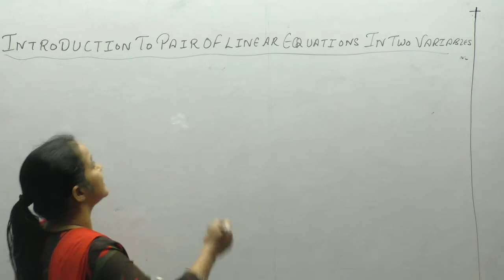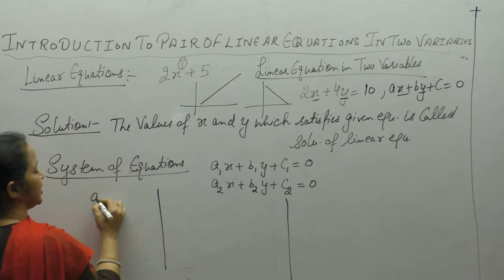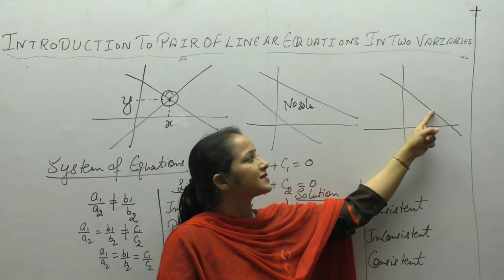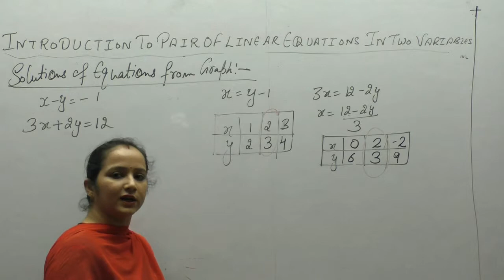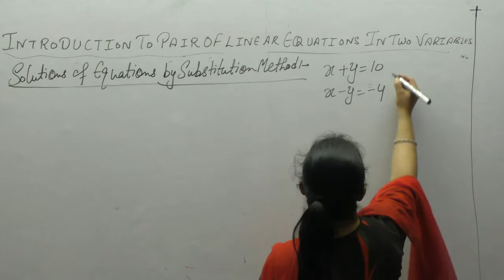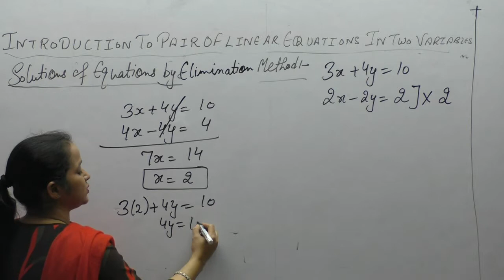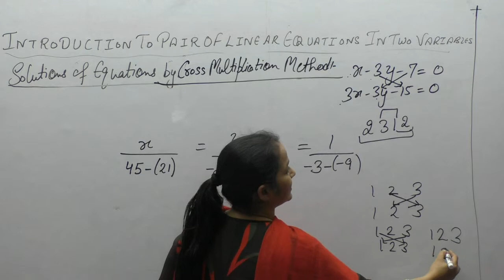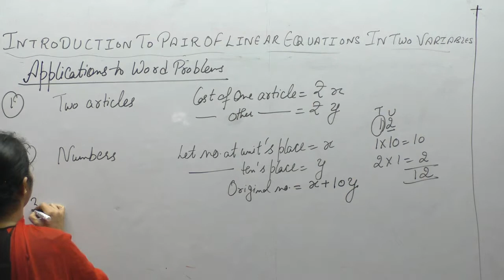Introduction & Important Questions Of Pair Of Linear Equations In Two Variables (Part-1)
This Video Contains Information About Basics of pair Of Linear Equations in Two Variables and important Questions .( How to Use Substitution , Elimination, Cross Multiplication Method Etc )